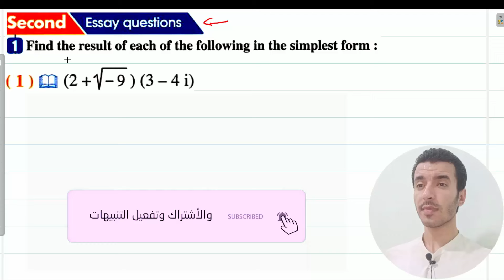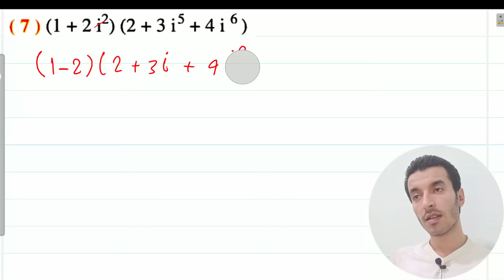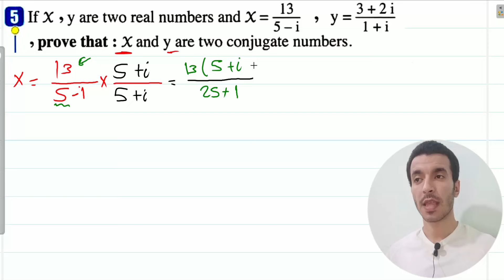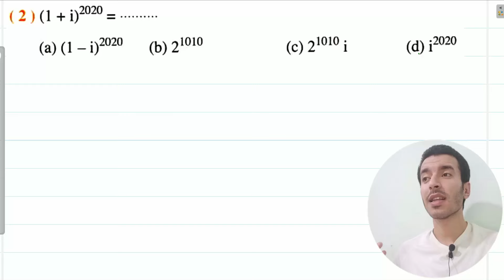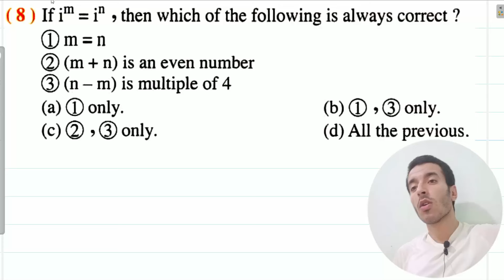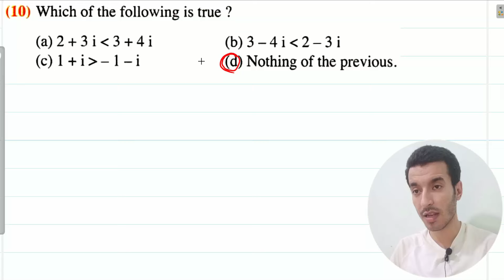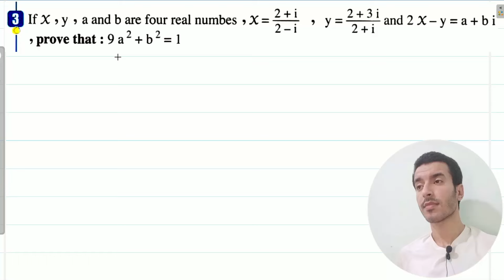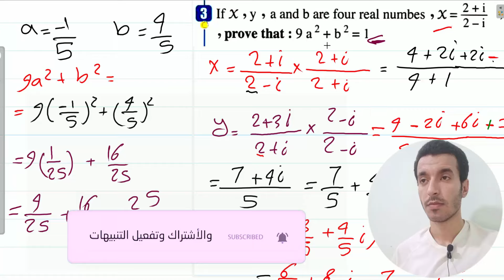Solving Exercise on An introduction to complex numbers | Part 2 | Essay questions | Sec 1 - Algebra